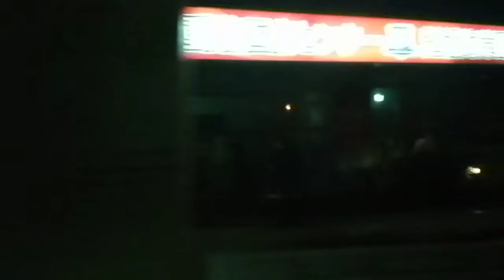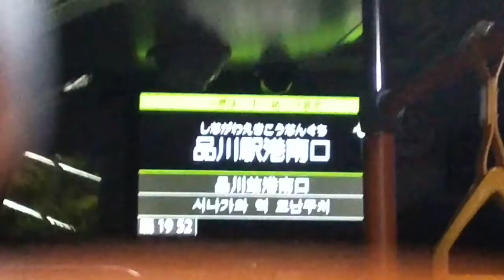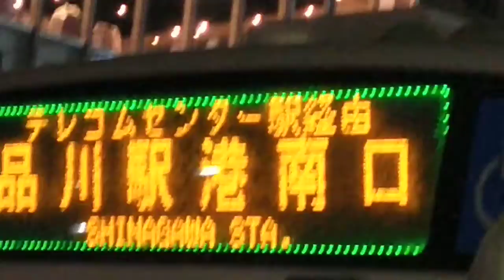都営バス波01出入:東京テレポート駅→品川駅港南口